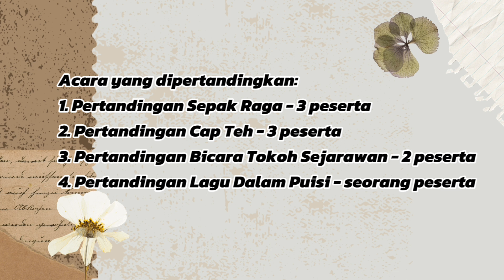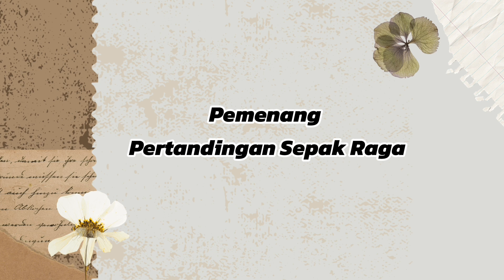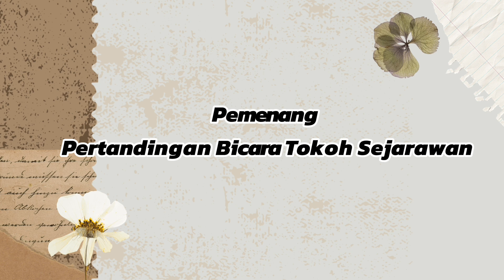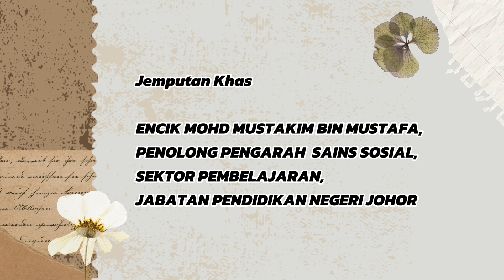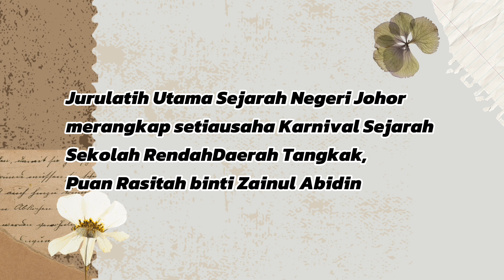KARNIVAL SEJARAH SEKOLAH RENDAH DAERAH TANGKAK 2024